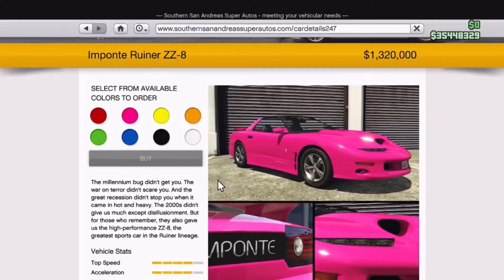New Imponte ruiner ZZ-8 (2002 Pontiac trans am)